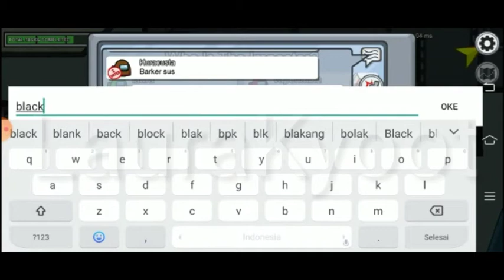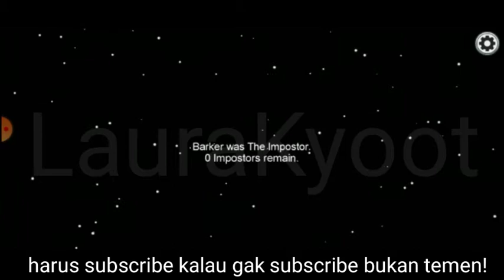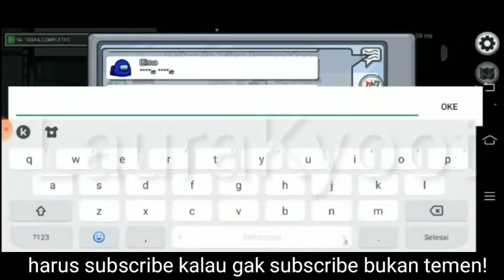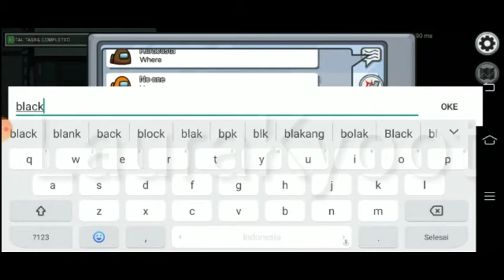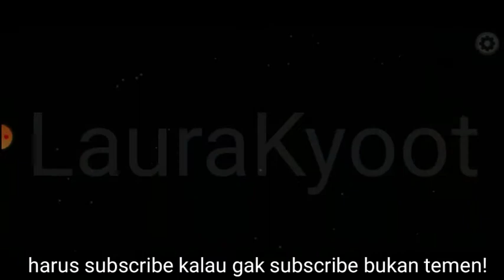Jangan Klik Video Ini!Didalam video ini banyak toxic!!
Maap ye manteman😔judulnya menipu:'vsebenernya aku gak ada toxic:v
Mon maap😅😔 aku gabot banget qwq
Sebenar nya ini di record udh dari 4 hari kemarin dan ngedit nya lama karena 4 hari kemarin tuh aku ke jakarta😔
Untuk ketemu Abang yudha yang lagi di pusdikes dan jemput saudara ku dari kemarin gk jadi jadi😑
Kezel aku sama saudara aku😑gak jadi terus udah ke Jakarta aku dan mama aku dan papa ku ehh malah katanya"Gak jadi deh,besok aja saya ada apel malam sekarang" gituu terus alasannya setiap mau di jemput😑kan jadi aku ga ada waktu buat upload😔dan aku seneng banget tadi aku ketemu Abang aku(Abang Yudha❤️)❤️❤️😭
Aku kangen berat bangett😭❤️ 1 tahun pisah sama Abang tersayang😭❤️
Abang ailopyu qwq❤️
Abang ku 1 tahun di pusdikes karena tugas TNI:)
bye